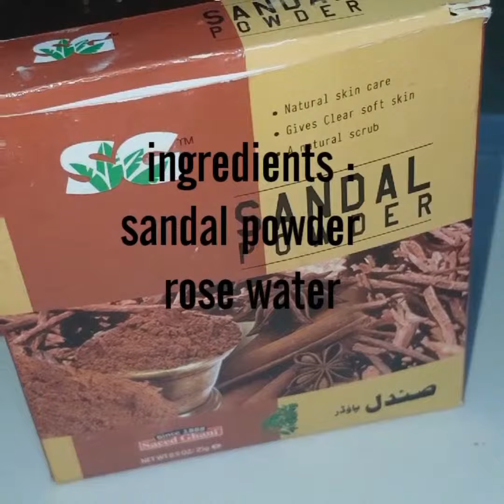GLOWING SKIN MASK AT HOME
🌹Whether you want to pamper yourself after a stressful day or get rid of acne and pimples on your face, this is the best face pack for you. Let the aroma of sandalwood powder and the sweet scent of roses uplift your spirits while they work wonders on your skin for removing acne and skin whitening 🌹

1) Take about 2 tablespoons of sandalwood powder in a bowl.
2) Add rose water to make a thin paste.
3) Mix thoroughly to get rid of any lumps. Your face pack is ready now.
4) Clean your face with water.
5)Apply this paste evenly on the face avoiding the area around the eyes.
6)Leave it on for 15-20 minutes.
7)Gently pat your face dry with a clean towel.